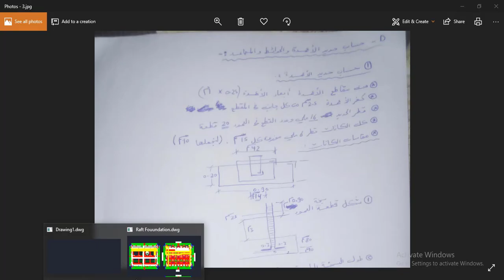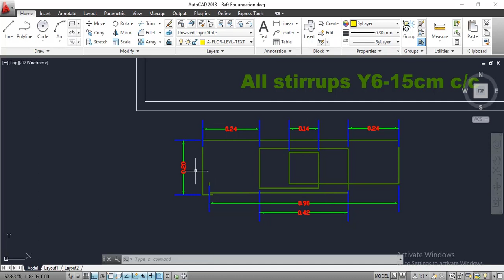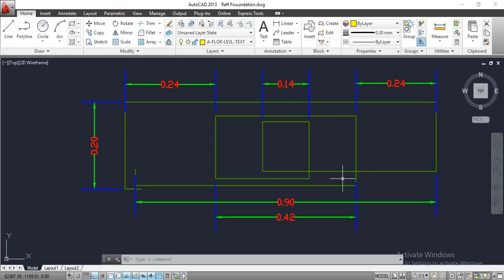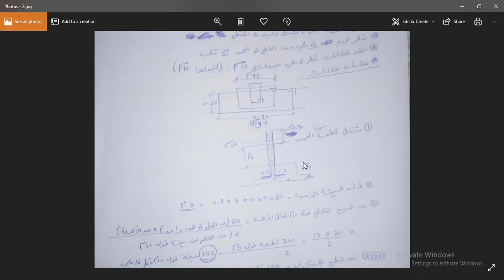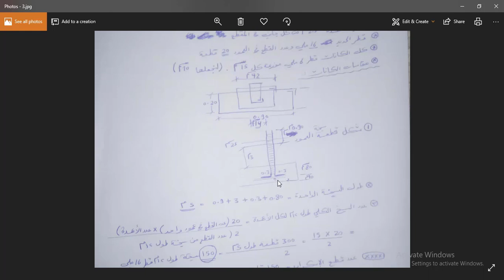8.8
حساب حديد تسليح اللبشة المسلحة